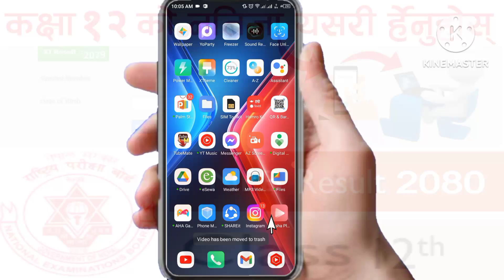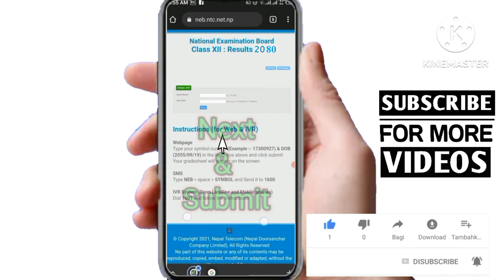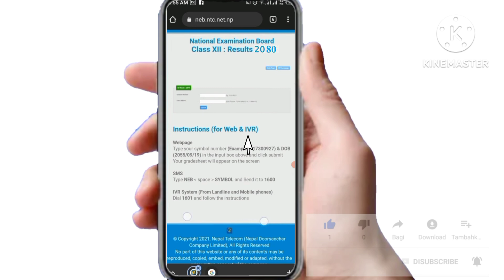12 ko result kasari herne 2080 class 12 result check online /How to check class 12 / NEB Result 2080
12 ko result kasari herne 2080 class 12 result check online /How to check class 12 / NEB Result 2080 , How To Check Neb class 12 Result 2079 with \ marksheet / Gradesheet | 12 ko result kasari herne